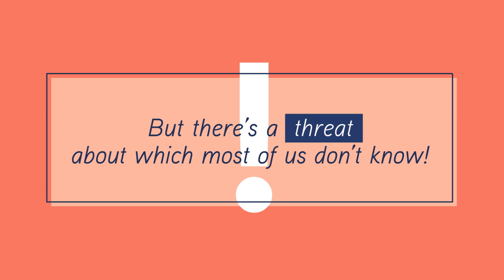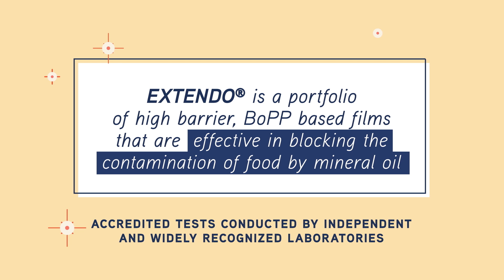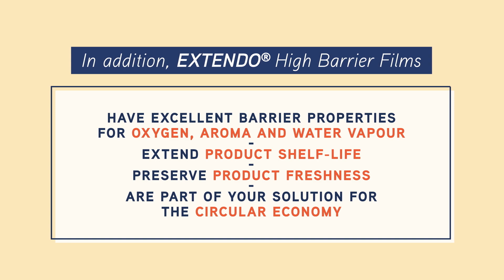EXTENDO®: Superior Barrier to Mineral Oil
Eating is a fundamental daily activity, and food must look as good as it tastes. Safety is also becoming increasingly important, and the food industry is constantly on the quest for better packaging.
With EXTENDO®, a brand that is synonymous with highly advanced BOPP barrier films, Ti has risen to the double challenge of integrating superior mineral oil, gas, oxygen and water vapour barriers with preserving aromas and keeping food tasty.
EXTENDO® also reliably protect against the permeation of mineral oils. As retailers require compulsory mineral oil barriers, this feature is of the utmost importance.